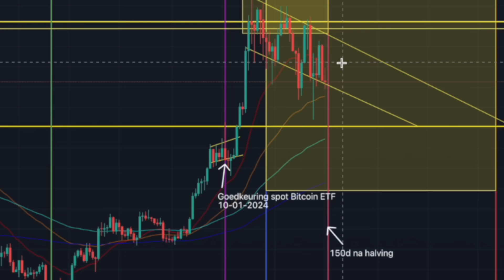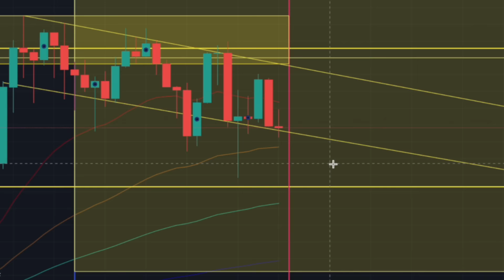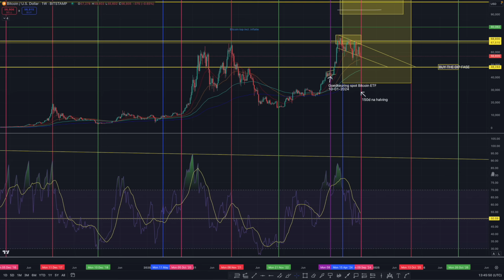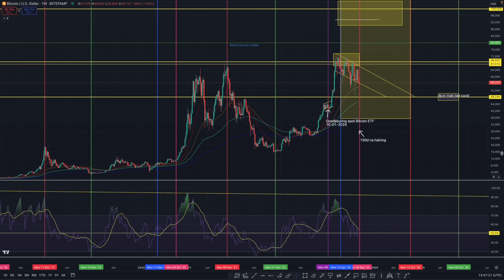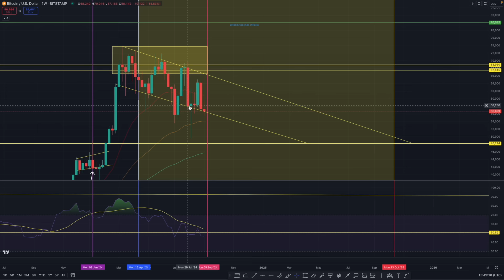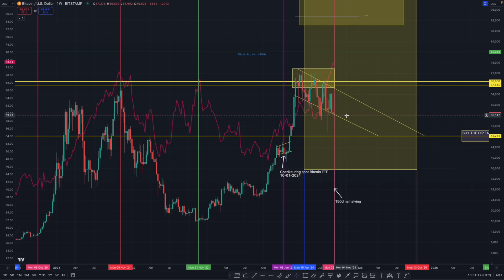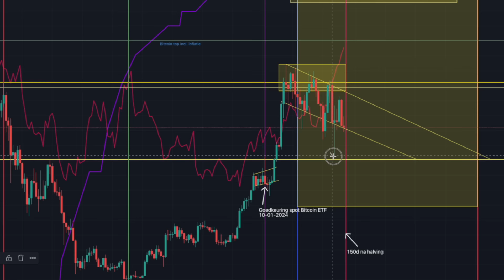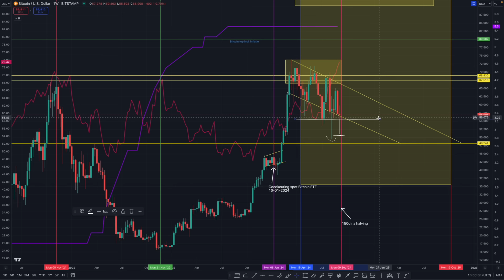Bitcoin update - einde daling in zicht? Ik denk van wel. [afl 306]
Nog minder dan twee weken, dan weten we wat het rentebesluit gaat zijn in de VS. Historisch gezien een signaal dat gunstig is voor de beleggers. Er speelt natuurlijk wel meer!

De Nasdaq stijgt nog, waar Bitcoin nu daalt. Er blijkt veel verkoopdruk te zijn bij Bitcoin nu. Laten we eens kijken!

Crypto kopen, verkopen en/of traden doe je bij onderstaande exchanges, waar je ook eenvoudig euro's stort én weer opneemt.
Bitvavo (DNB certified) (geen transactiekosten over eerste €10.000 aankoop/verkoop)

Let op! Beleggen brengt risico's met zich mee, je kunt je inleg verliezen. Er geldt geen bankgarantie met crypto. Beleg nooit met geld dat je niet kunt missen en doe je eigen onderzoek voordat je investeert!